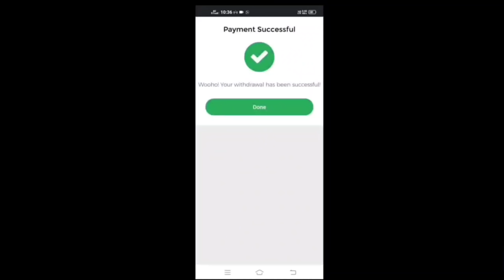Laila की हुईं शादी 🔥 Adam के sath 🤣/ Free Fire Funny Video highlight1 / Garena Free Fire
1. Garena Free Fire Indonesia Live
2. Garena Free Fire Brazil Live
3. Garena Free Fire Brasil Live
4. Garena Free Fire India Live
5. Garena Free Fire Singapore Live
6. Garena Free Fire Thailand Live